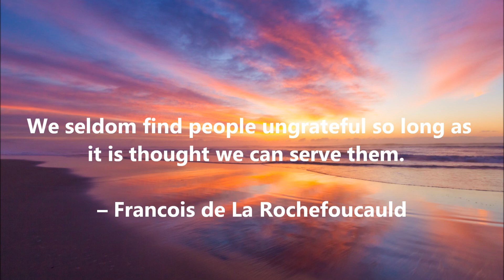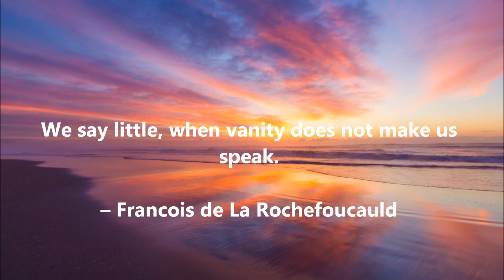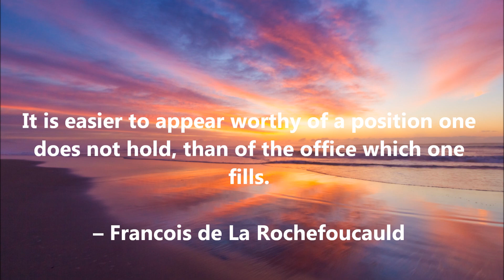BEST Francois de La Rochefoucauld Quotes - Volume 2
Majestic Inspiration is the universal channel dedicated to providing quotes videos with ambient music and stunning scenery! From quotes about life to philosophical quotes, you can be assured to find all the quotes you need right here! Sit back, relax and enjoy!

Video Upload Schedule:

- 1 New video will be posted each day (7 videos each week)

“Quotes are not merely words, but powerfully deep and inspirational meanings.”
         - Majestic Inspiration